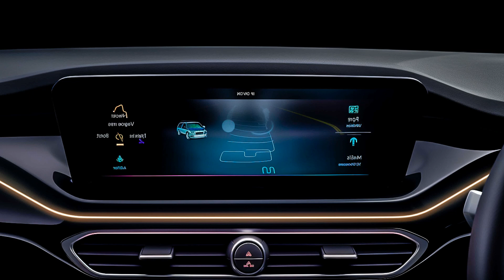Bassline Nocturne Magic, Elevate Your Nighttime Drives with Dynamic Tracks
Car-Music Playlist Mix made with Love by StreetTunesRadio Youtube Music Channel:
00:00:00  |  01. BlackJack feat Rawanne - Que no (PAW JAR remix)
00:02:29  |  02. Peppa DJ - Replay
00:04:46  |  03. Old Shark - Blow
00:07:11  |  04. Old Shark - Smoke

We have songs for car like 'BlackJack feat Rawanne Que no (PAW JAR remix)' in bass boosted music style. For 'Peppa DJ Replay' song title we added a wonderfull car bass music in a bounce electro house genre. Best EDM car music also for bass boosted 'Blow' song. These four of bass boosted songs for car inside the music playlist are choosed from the best of EDM car music electro house, bass boosted speciallly for carmusic. The fourth song of the music playlist mix is 'Smoke' and have an extreme powerfull bass for new car music mix style of 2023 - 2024. Enjoy our best music car bass music boosted and best electro house music mix.